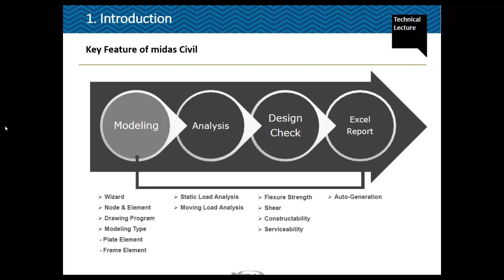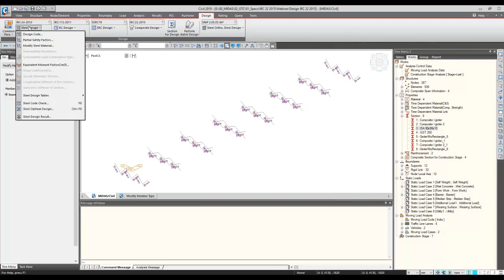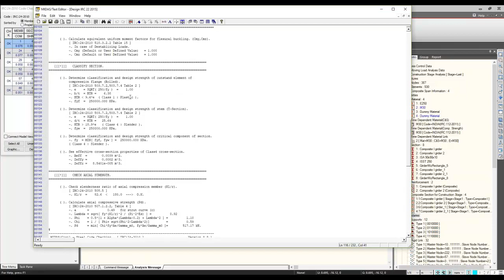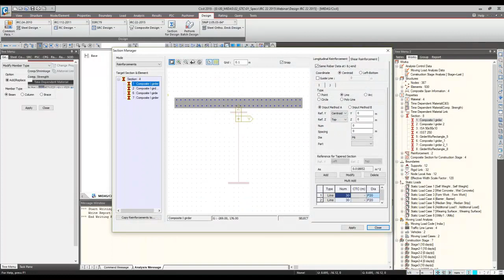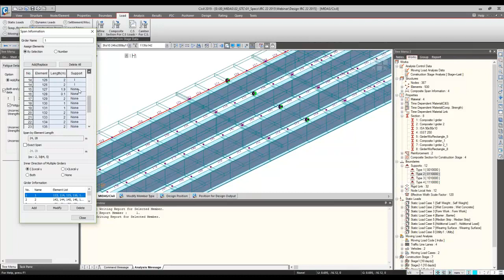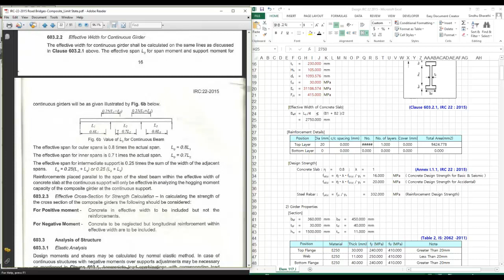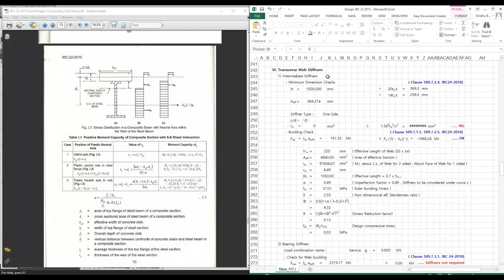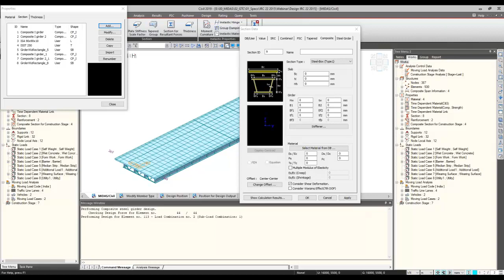Steel Composite Bridge Design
Source: MIDAS India